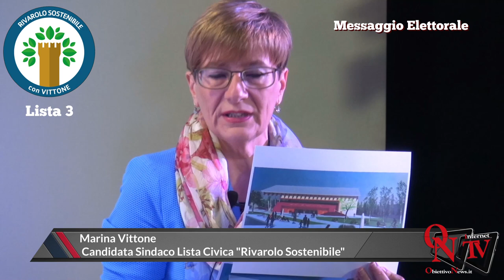Un' intervista a ....Marina Vittone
Intervista a Marina Vittone Candidato Sindaco di Rivarolo Sostenibile con Vittone